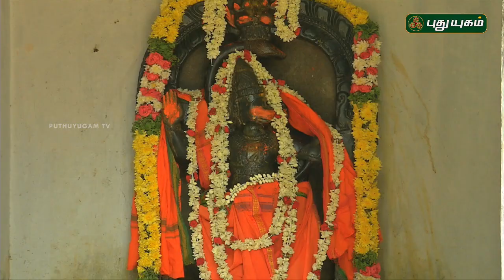Aalayangal Arputhangal | PROMO | 07/06/2019 | PuthuyugamTV